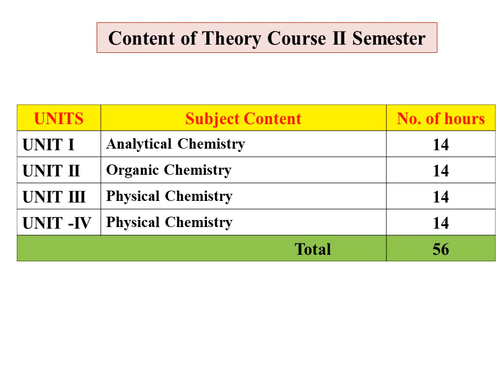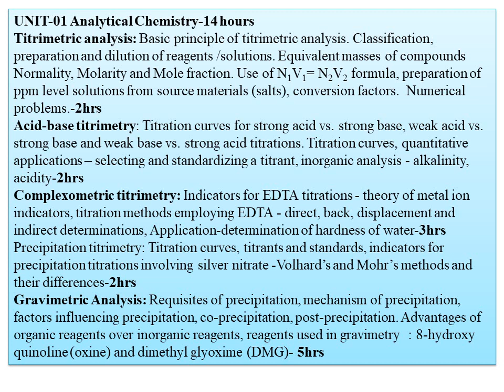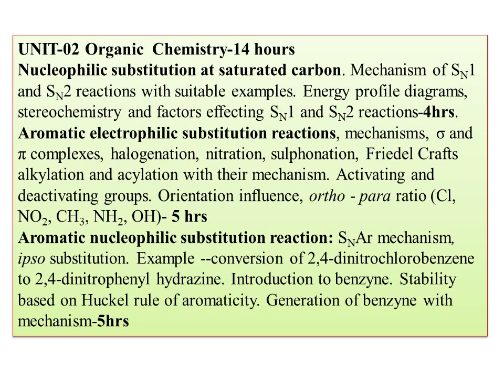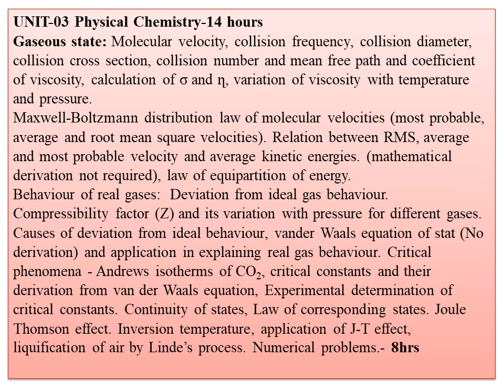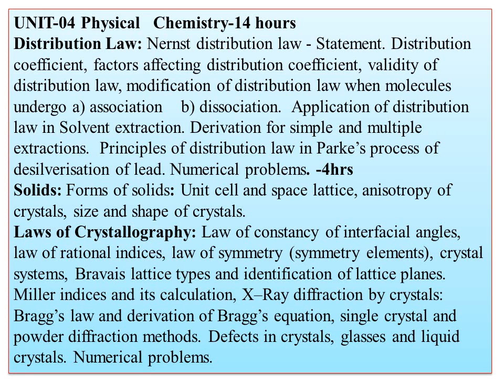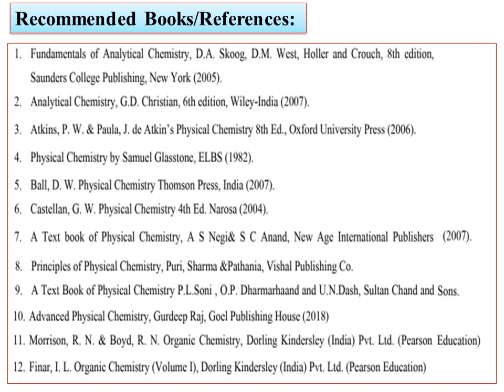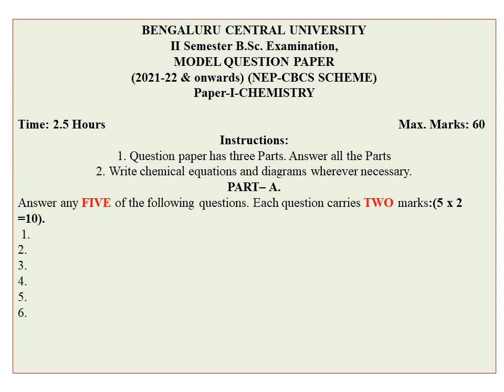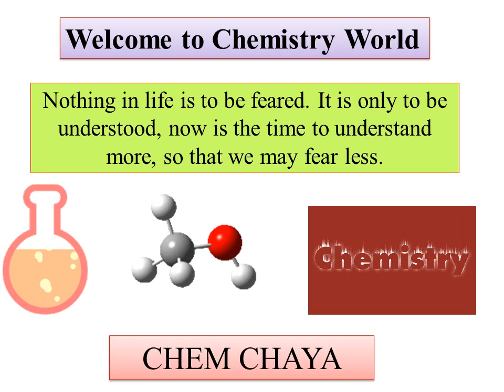NEP-II SEM-BCU-CHEMISTRY-Theory-SYLLABUS,REFERENCE BOOKS,QUESTION PAPER PATTERN-COMPLETE INFORMATION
HI
Today I am uploading the video on NEP-II SEM-BCU-CHEMISTRY-Theory-SYLLABUS,REFERENCE BOOKS,QUESTION PAPER PATTERN-COMPLETE INFORMATION